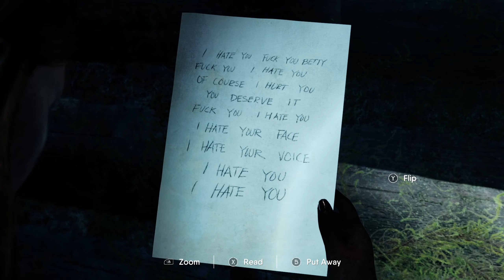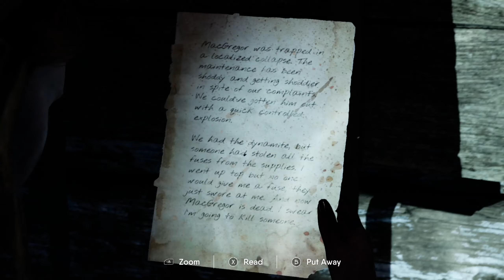The Chant Cult Horror Game-PC Gameplay Part 2 ﴾2K-60FPS﴿-No Commentary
This is the full walkthrough for The Chant on PC. This gameplay is recorded in 2K Ultra HD 60FPS. This walkthrough will include all the cutscenes and the stages throughout the story of The Chant.
A single-player, third person horror action-adventure game set on a remote island spiritual retreat. A peaceful weekend soon turns to dread after a group chant opens The Gloom, a psychedelic dimension of terror that feeds off negative energy. Interact with a recurring cast of characters, untangle the complex history of the island, and witness terrifying revelations about the cosmos. Only you can fight off the creatures, reason with the survivors, and unravel the legacy of a cult from the 1970s to reverse the ritual.

EXPLORE AN ISLAND FILLED WITH COSMIC DREAD
Interact with the other members of the retreat as they slowly become consumed by their own negative energy. Survive against an array of prismatic creatures and cultists released from The Gloom as you piece together the weird history of the island.